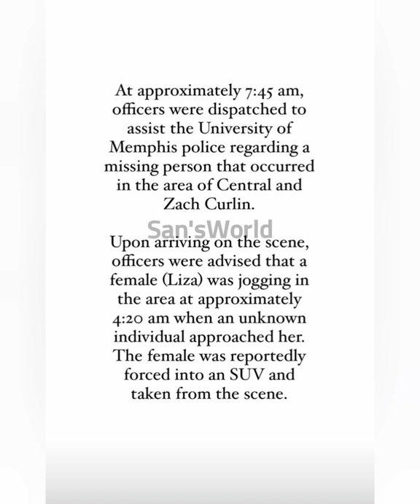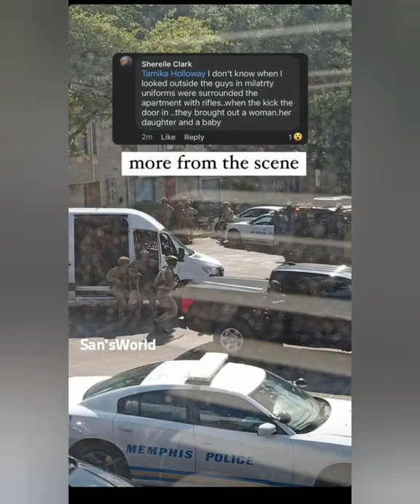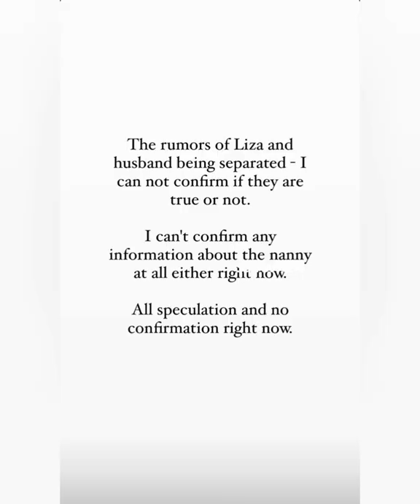LIZA FLETCHER Missing case Daughter of Billionaire ‼️lizafletcher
Memphis Mom IS MISSING after being abducted by a man in a van while on a jog
Liza Fletcher was running in Memphis on Friday morning when she was abducted and forced into an SUV She is a Memphis kindergarten teacher and 34 year  old mom
At approximately 745 am  officers were dispatched to assist the University of Memphis police regarding a missing person that occurred in the area of Central and Zach Curlin  Upon arriving on the scene , officers were advised that a female ( Liza ) was jogging in the area at approximately 420 am when an unknown individual approached her  The female was reportedly forced into an SUV and taken from the scene
Yesterday September 2 at 7:45 am MPD receives two phone calls one from Fletcher's husband Richard Fletcher who reported her missing after she did not come home from her run and one from the University of Memphis

Liza is the granddaughter of a billionaire so many are concerned over this being a ransom . The family was tight lipped until just a few hours ago when theystatementir statement
Husband  Richie works at a company named Venture Libre  a business that makes ' bespoke custom storage solutions for adventure vehiabducted

 hours ago the vehicle police were looking for had a wreck with another vehicle Residents said it wrecked with an ATF vehicle  We have no information on the one person who has been detained and police are investigating around an apartment in the complex in South East Memphis

Investigators have not left the apartment complex where the vehicle used in the kidnapping was found  They are questioning everyone and the entire area is blocked off  The complex is in an area of Memphis that is known for drugs and other illegal activities The map above shows how far it is from where Liza was abducted